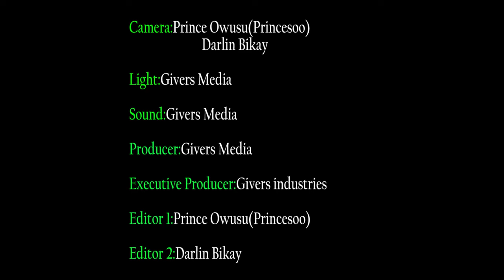Kofi Akpaloo discourages John Mahama on the number 8